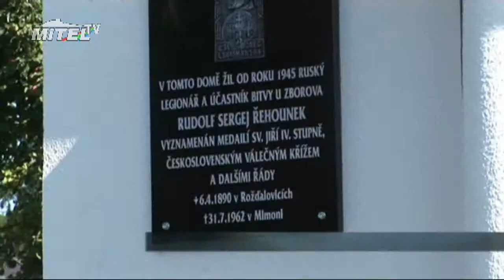Dny města Mimoně 2011 - ODHALENÍ PAMĚTNÍ DESKY RUDOLFA SERGEJE ŘEHOUNKA /Mitel TV/